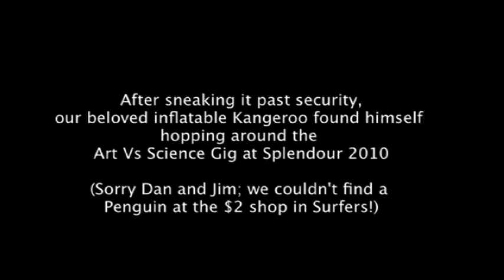Inflatable Kangaroo - Art vs Science @ Splendour 2010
Apologies to the Art vs Science dudes, we couldn't find a penguin on the drive up to splendour. But we thought this was better than nothing!

Apparently security were being tough on bringing in inflatable toys (unlike Falls Festival where it seemed everyone had inflatable pool toys!), hence the lack of other inflatable objects!